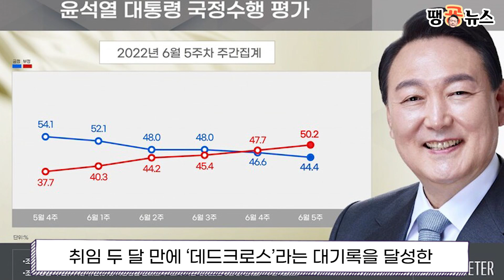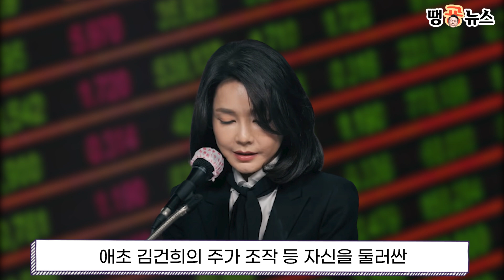역대급 데드크로스! 윤석열 지지율 폭망한 진짜 이유